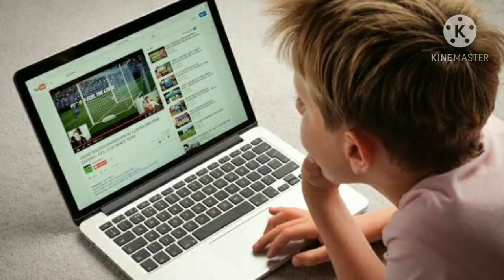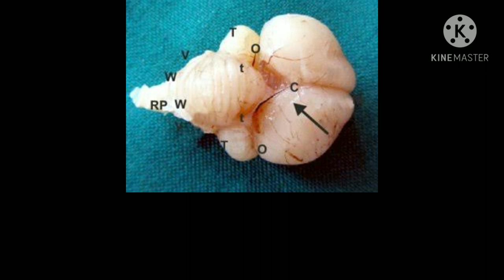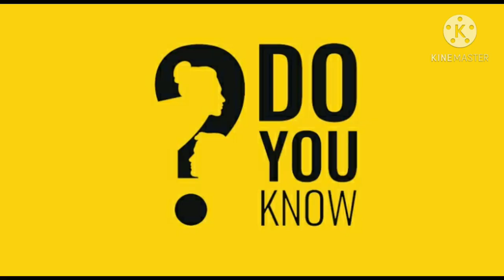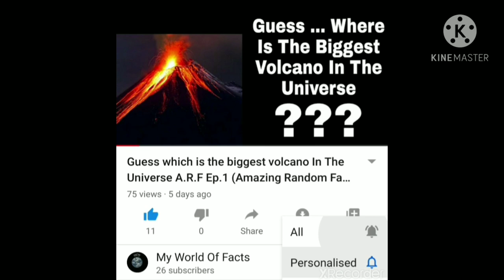What is the real colour of the Zebra???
Generally we all think that Zebra is in white colour and it have black strips on it. But is that true? Click on this video to know the truth